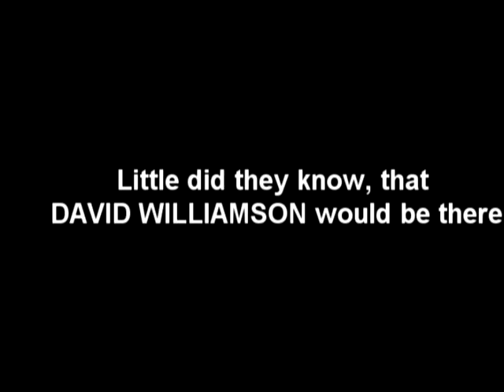Dan and Dave Lecture Video (featuring David Williamson)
a small parody of another video.

Michael Stern